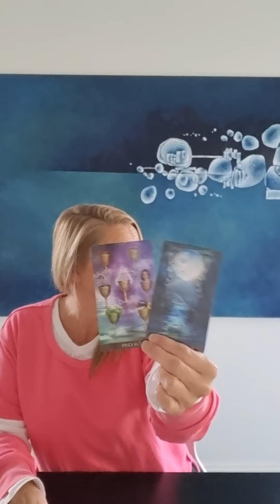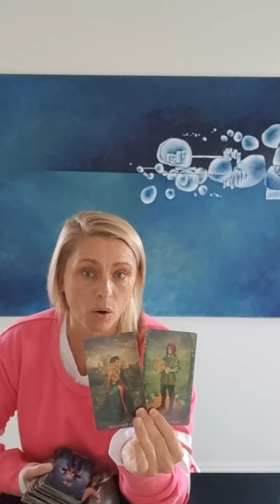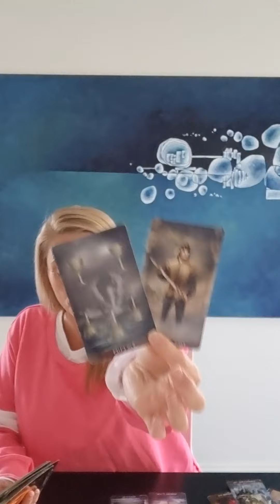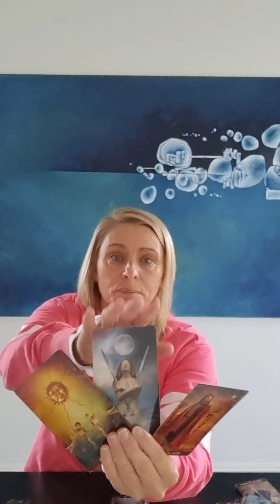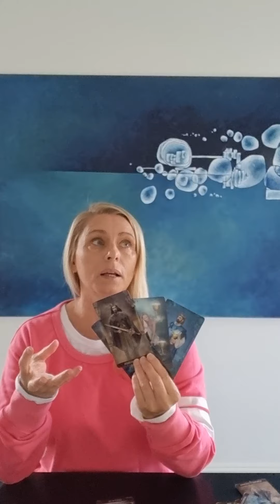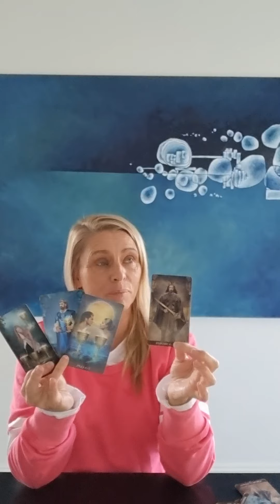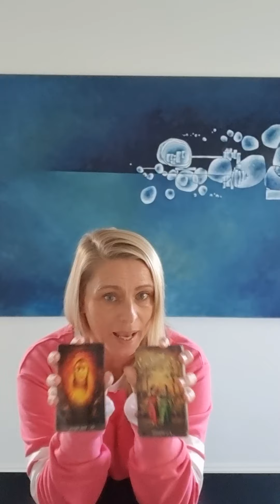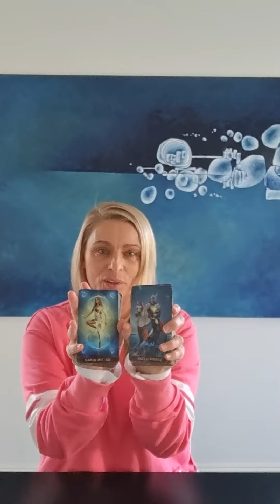General Tarot 18th-24th Solstice Energy Update June 2023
Energy Update & Tarot June 2023 Forecast/Reading2023 Year Ahead Energy